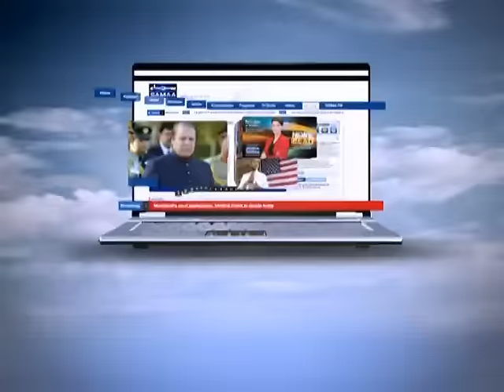Aap Ki Baat, May 02, 2012 SAMAA TV 1/2